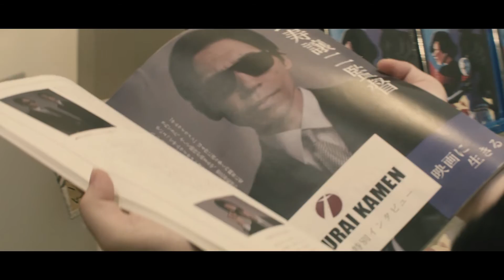【第29回早稲田映画まつり】くたばれ！サムライカメン【予告編】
第29回早稲田映画まつりコンペティション一般部門ノミネート作品『くたばれ！サムライカメン』（佐野航監督、稲門シナリオ研究会）の予告編です。

〜あらすじ〜
人気特撮ヒーロー映画シリーズ『サムライカメン』制作二十周年を記念し、最新作が公開されるが、このシリーズの熱狂的なファンである大学生、目黒と五反田はこの最新作に不満を抱き、主演の渋谷、監督の恵比寿に復讐を誓う。

12月24日（土）早稲田映画まつり二日目
12:00〜　大隈記念講堂にて上映、監督のインタビューあり！

第29回早稲田映画まつり
12月23日（金祝）24日（土）
大隈記念講堂にて